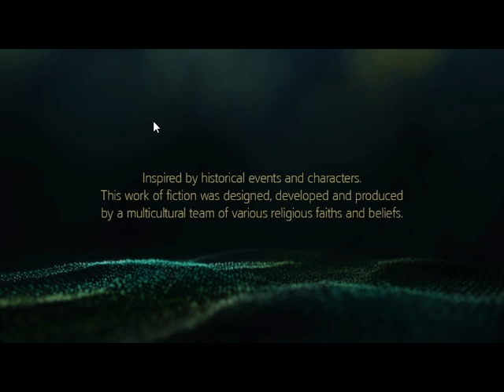KINGSTON FELFEDEZÉSE 1. RÉSZ Assassin's Creed IV Black Flag 100% végigjátszás #38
Minden feladatot megoldok Kingstonban két részben.